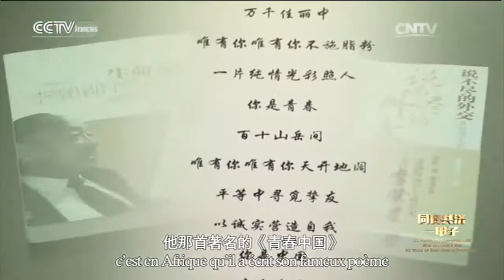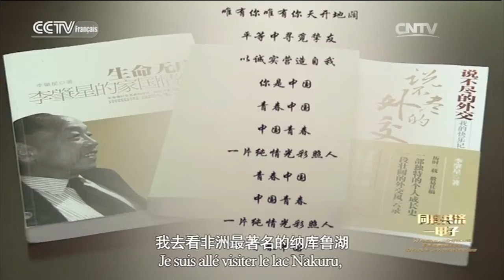60 PORTRAITS SINO-AFRICAINS LI ZHAOXING